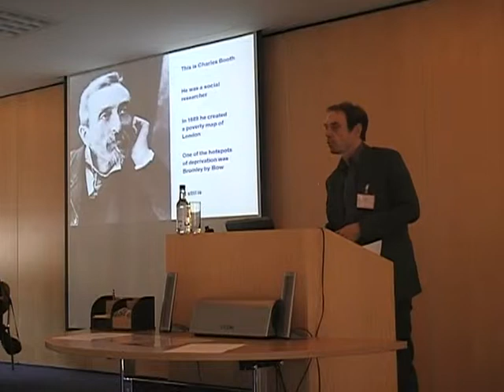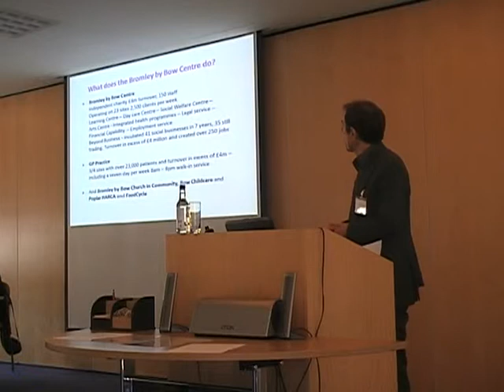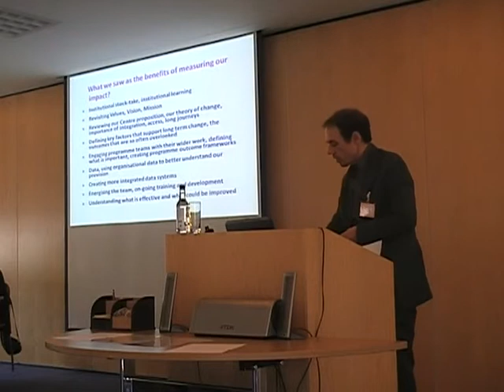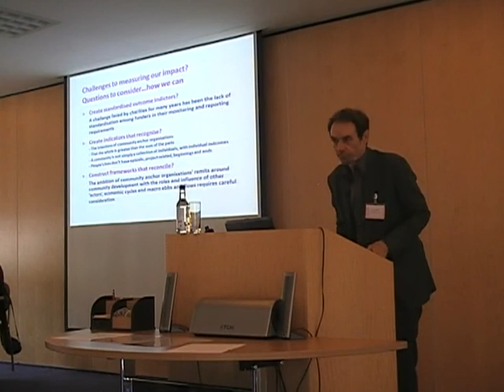Dan Hopewell - Bromley By Bow Centre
Dan Hopewell, Director of Strategy at the Bromley By Bow Centre, presents at the University of Sussex / Newhaven Community Development Association co-hosted conference, 'Co-Producing Impact Evaluation: Making it work' on Tuesday 16th July at the Conference Centre, University of Sussex.